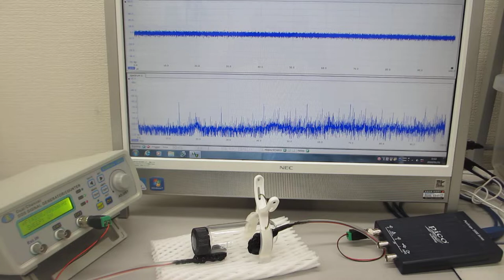超音波プローブの発振制御によるガラス容器の超音波伝搬特性検査技術